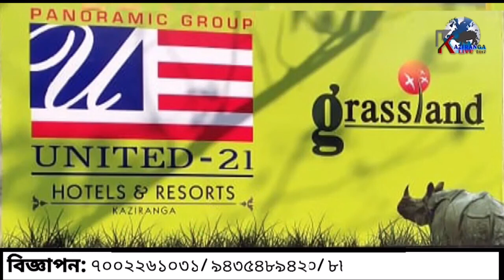Kongana Ranawat In Kaziranga!! Bollywood Queen!! EMERGENCY MOVIE!! Kaziranga!!2022